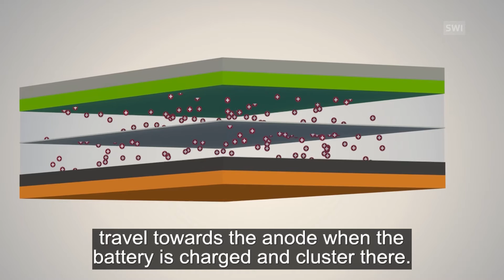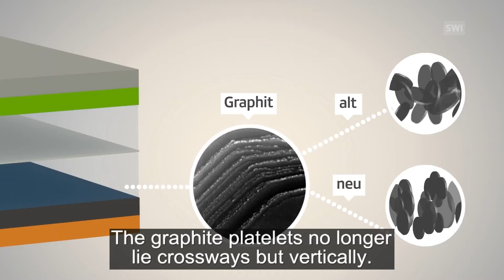Faster battery charging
A group of researchers at the federal institute of technology ETH Zurich and the Paul Scherrer Institute have developed a new process for achieving faster charging times of conventional lithium ion batteries. (SRF, swissinfo.ch)